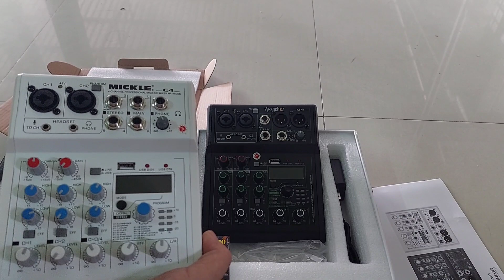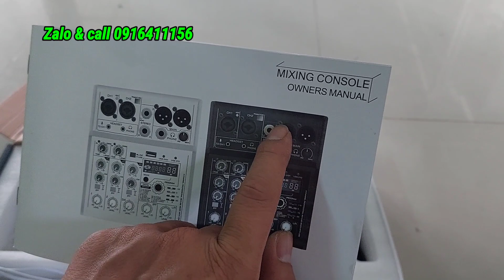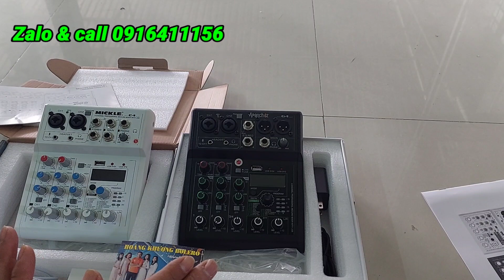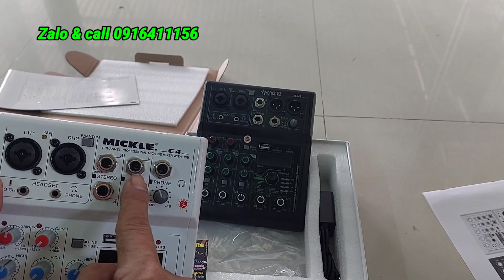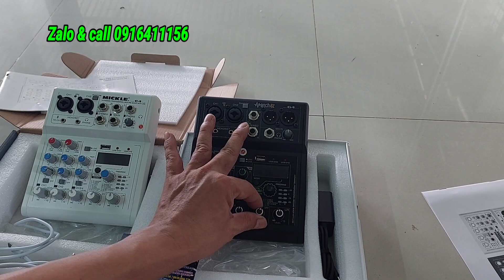So Sánh sự khác nhau giửa Mixer E4 và Mixer G4 mẫu mới 2022 ( 0916411156 khưong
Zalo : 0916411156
Chúc toàn thể cô chú , anh chị em luôn vui khỏe hạnh phúc 💗 rất vui được đồng hành cùng cô chúc ,anh chị em 🌹